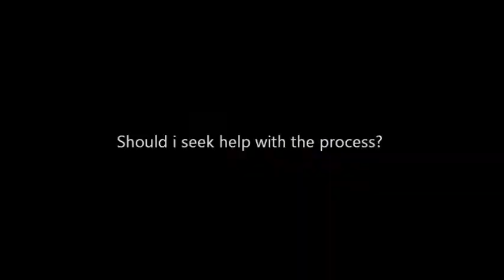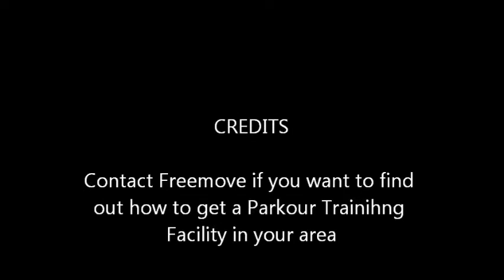Freemove presents The Walks Parkour Training Facility, Kings Lynn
Footage and interviews taken at the opening of the Parkour Training Facility in the Walks, Kings lynn.

Interviews include members of KLFR, the funders WREN and members of the local police force.